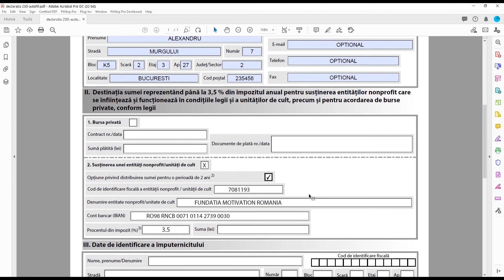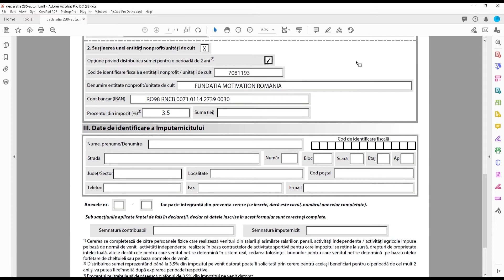Explicații despre completarea D230 în format PDF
📣 Redirecționează 3.5% din impozitul pe venit spre Fundația Motivation România și schimbă vieți în bine, alături de noi, urmând câțiva pași simpli!

1️⃣. Completează formularul 230, pe care-l găsești aici!
3️⃣. Dă vestea mai departe, ca să aducem mai mulți prieteni aproape de cauza noastră!

3,5% pentru Motivation = 100% pentru viață independentă!